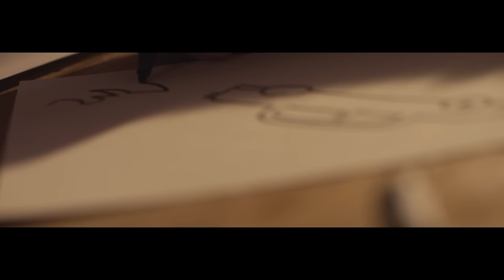Bart Peeters - Tot je weer van me houdt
Video door Eye Society
Producers: Sofi Byrne / Adriaan Fillet
Regie: Youssef Chellak
Animatie: Agnes Van de Velde & Remy M.Ndow
Camera: Witse Wyckmans / Samir El Jattari: